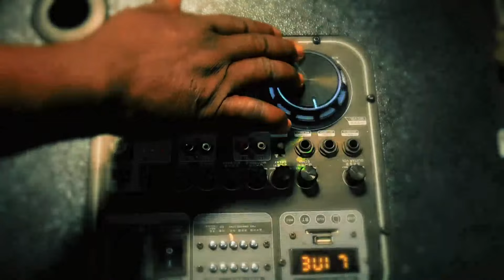TMS151024 - CHOIR MINISTRATION II TUESDAY MIRACLE SERVICE WITH PST. LAZARUS MUOKA